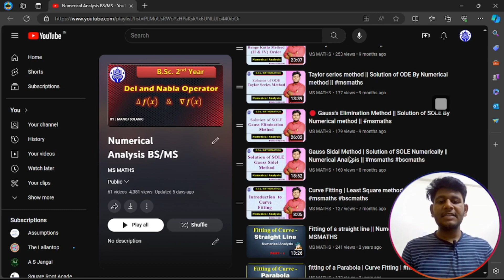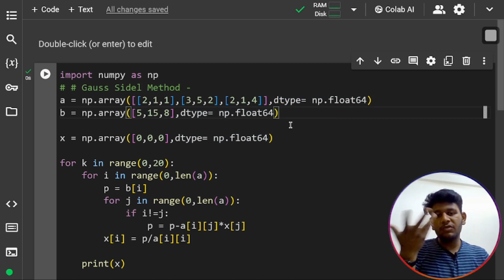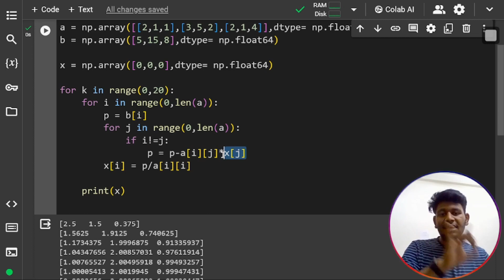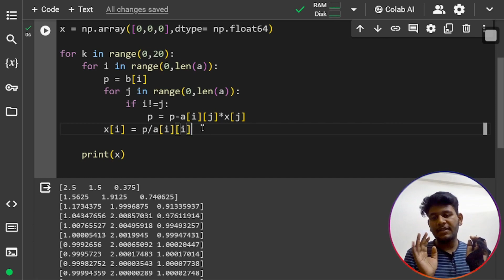Python Code of Gauss Seidel | Numerical Analysis Method to solve System of Linear equations.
Special thanks to MAMTA SIANI for helping to write the code of numerical methods.
She has a specialization in Python programming , machine learning and Data Science.

Transistor
Bipolar junction Transistor
Bsc physics
BSc maths
BSc notes